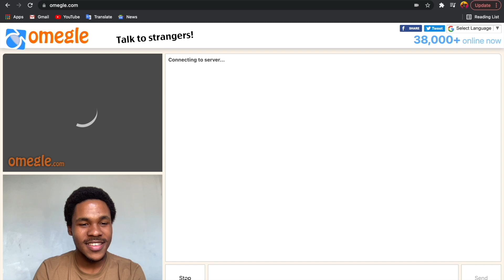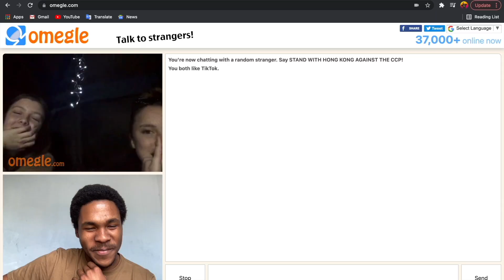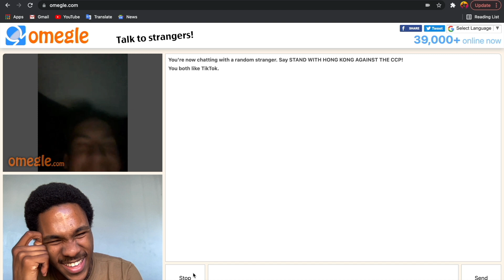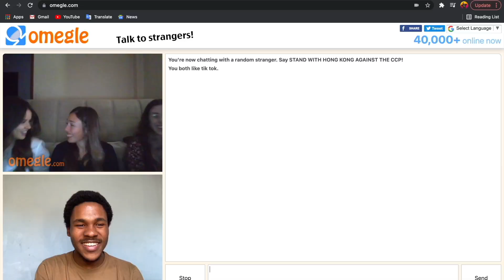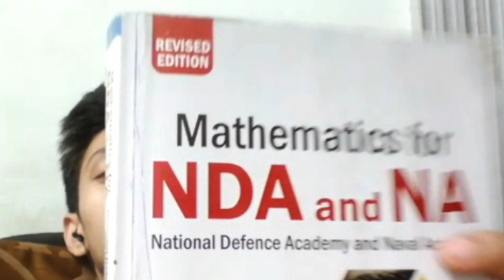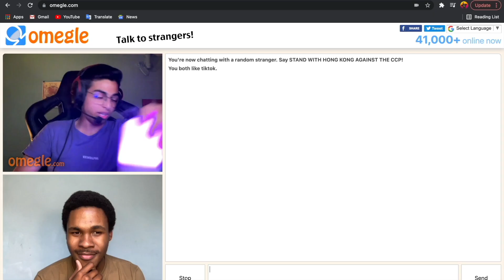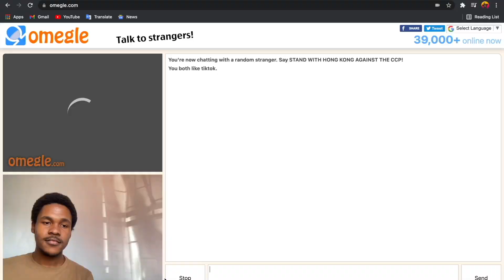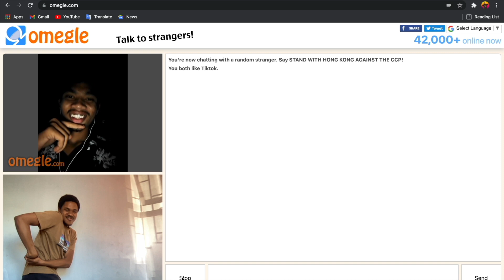I FOUND MY TWIN ON OMEGLE!😱👨🏾‍💻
Im back with another Omegle video :) You seem to enjoy the comedy that strangers on Omegle seem to offer so here we go again:) I went onto Omegle and stumbled upon some pretty interesting strangers😂One of which seems to be my identical twin!😱 Watch this episode of 'Ethan goes onto Omegle' for a few giggles.I hope that you enjoy this one🌸

Yours sincerely
Ethan Bob McKay